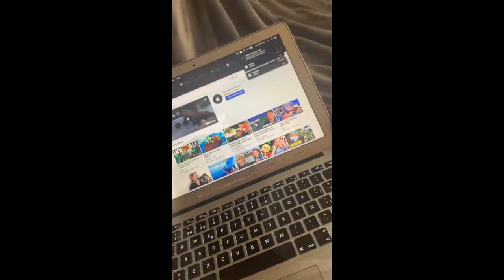DH Emilio Cantu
Dh la maestra se la rifo